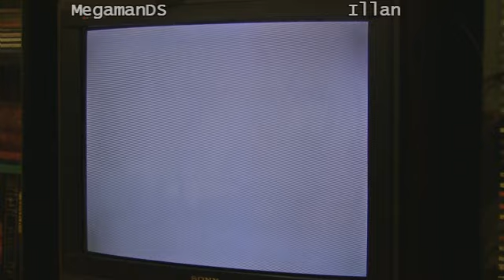FFA Invitational Grand Finals: MegamanDS vs Illan set 2